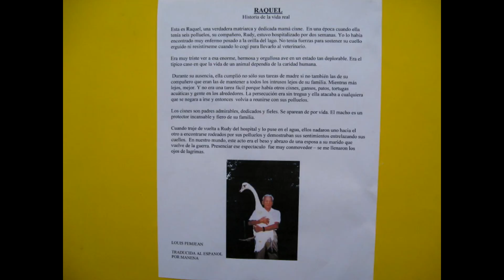RAQUEL MAMA CISNE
Dedicated,loving swan